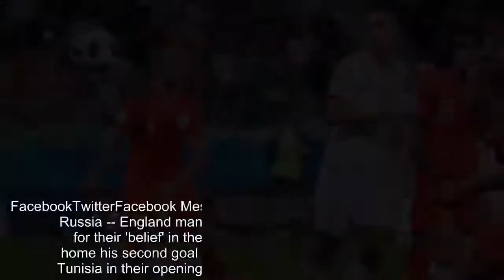England 'belief' carried us to World Cup win against Tunisia - Southgate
FacebookTwitterFacebook MessengerPinterestEmailcommentVOLGOGRAD, Russia -- England manager Gareth Southgate hailed his team for their 'belief' in the game plan after Harry Kane headed home his second goal in stoppage time to seal a 2-1 win over Tunisia in their opening World Cup Group G match on Monday.England made a superb start at the Volgograd Arena when Kane lashed the home from close range in the 11th minute, but the lead lasted only 24 minutes before Tunisia drew level from the penalty spot through Ferjani Sassi.That was how it stayed as